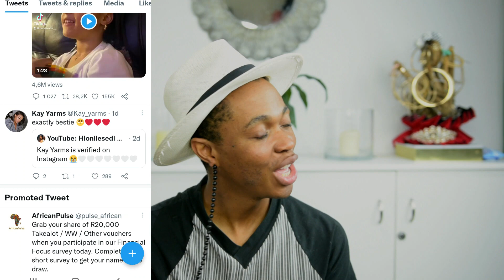Kay Yarms AT IT AGAIN!!!!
Hey chomie, welcome home once again. let us start this channel with a light entertainment news that might be motivating up and coming content creators.